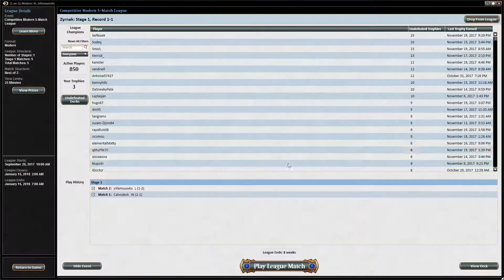Affinity League 10, Match 2 UW Control